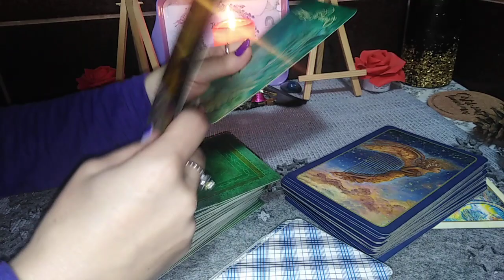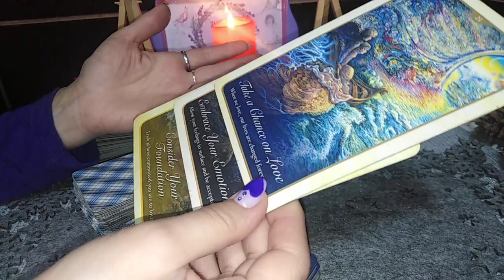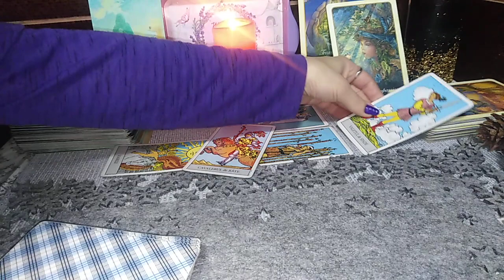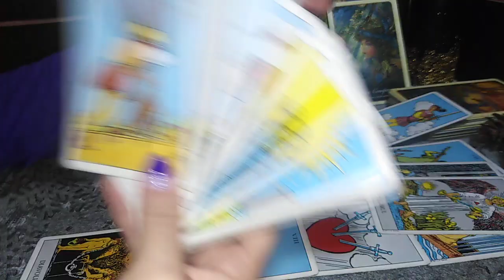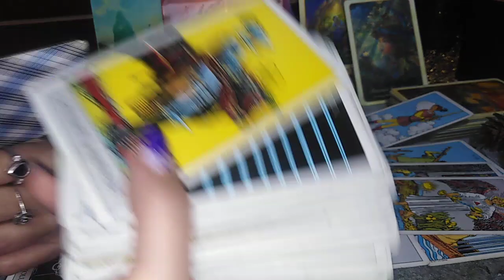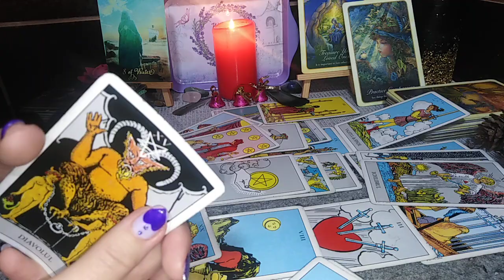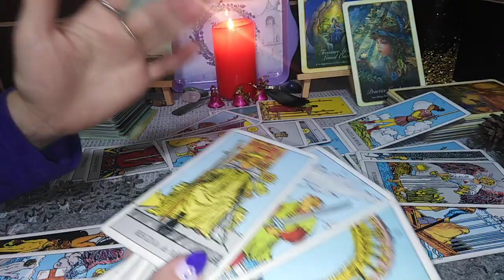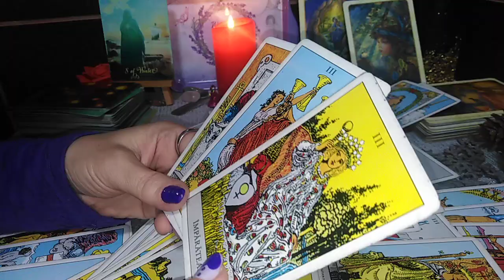BALANTA♎ - DECEMBRIE 2021 - WOW Schimbare de Energie 🙃👍la Sfarsit de AN, NOI PROIECTE & VICTORII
Etalare pentru zodia BALANTEI: Soare, Luna, Ascendent, NN sau Venus. A se retine ca aceste citiri sunt colective. Va invit sa Selectati informatiile care corespund vietii voastre particulare.
Va astept !